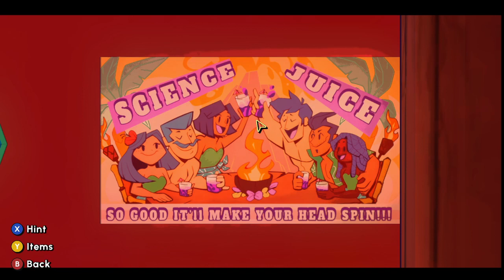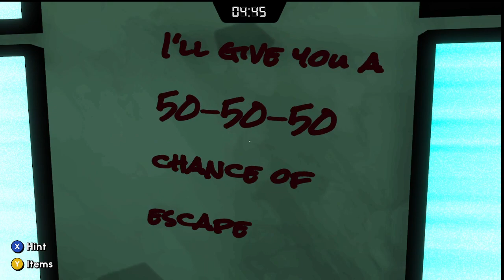Escape Academy: Escape From Anti-Escape Island (DLC) - Part 2